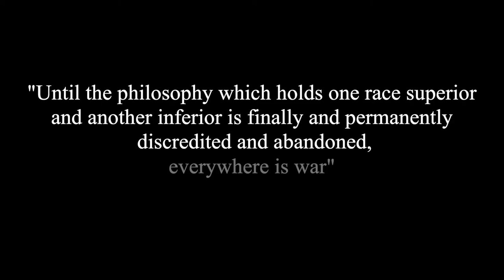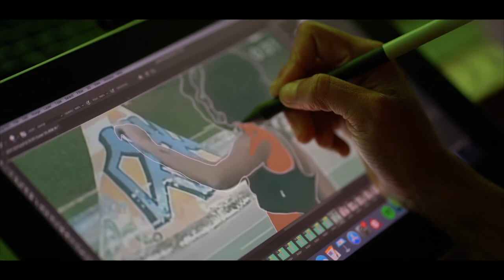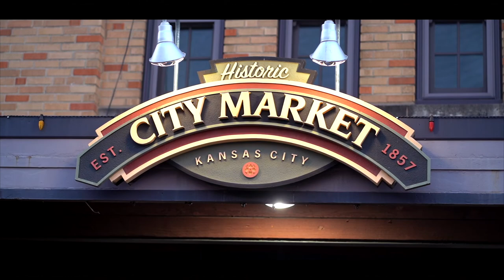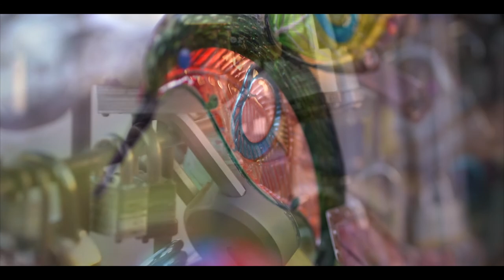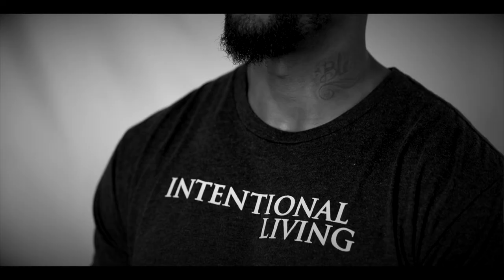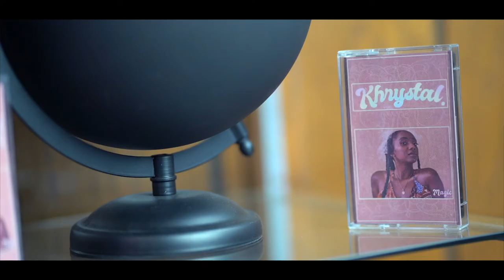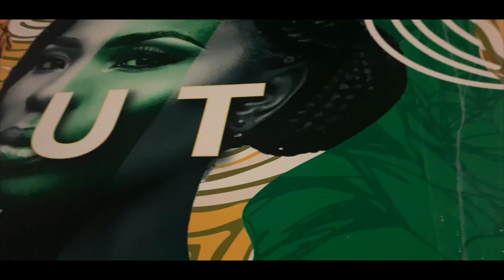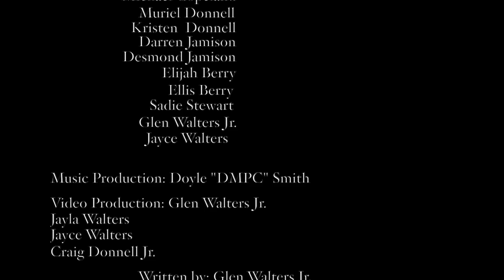Ballad of the BlackBird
a story about trials, tribulations & triumphs, as told through a collection of Afrocentric Arts.